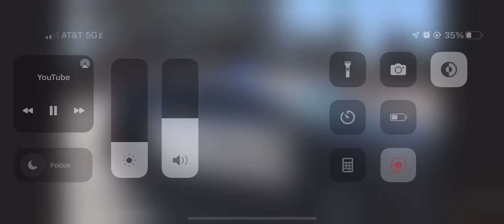LASD code 3